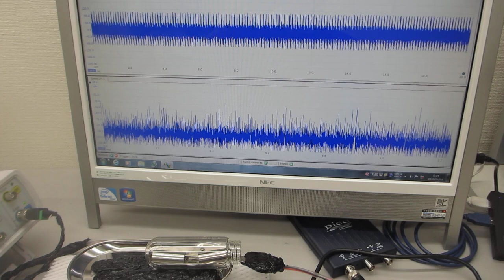叩いて（低周波刺激で）超音波を制御するー音と超音波の組み合わせ実験ー（超音波システム研究所）